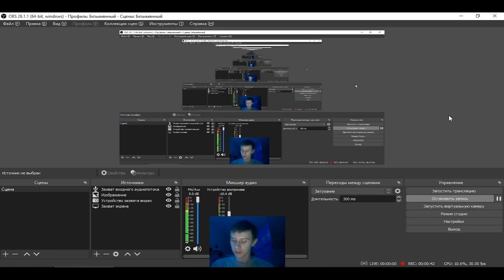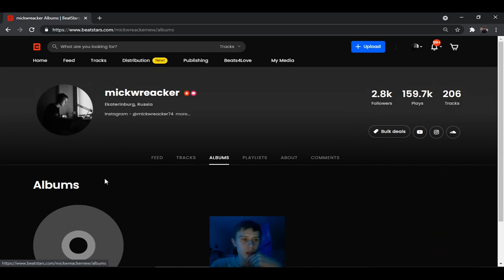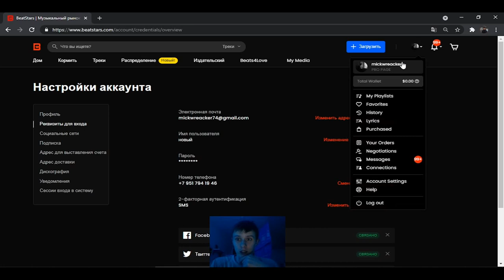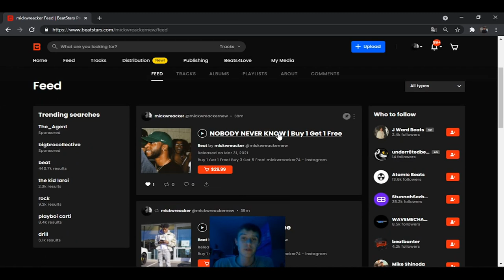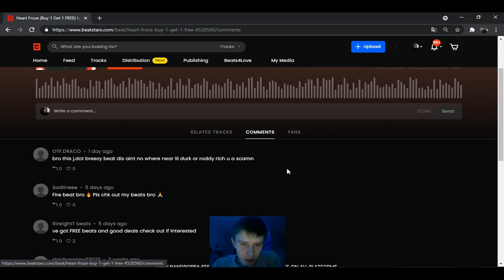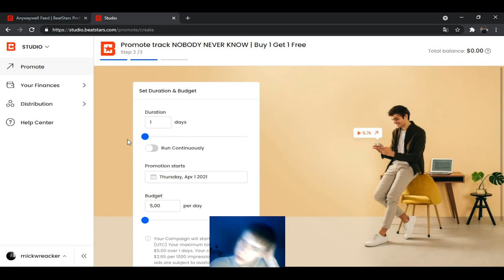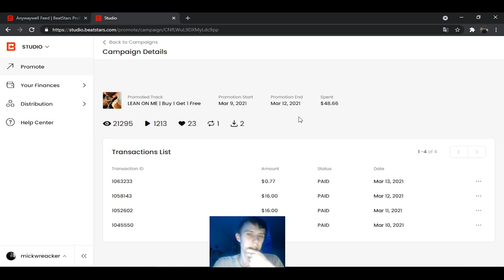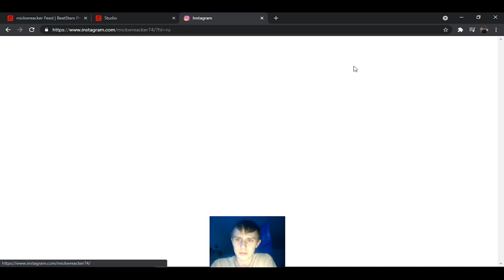Как ПРОДАВАТЬ БИТЫ на BeatStars в 2021 / ЛАЙФХАКИ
Как начать ПРОДАВАТЬ БИТЫ на BeatStars в 2021 / Несколько важных советов новичкам

Вкратце ответил на все вопросы, которые задавались мне в последние дни перед выходом видео. Любые вопросы вы можете задавать в директ инстаграма, ссылка ниже. Так же пишите комментарии, отвечу на все.